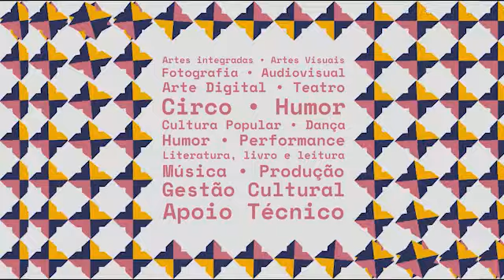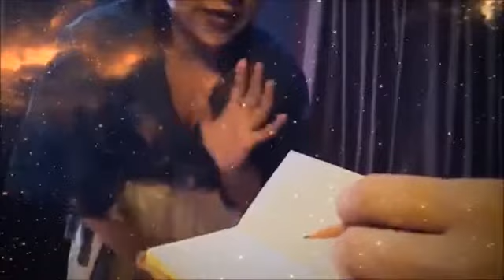OGROLETO EM CASA.